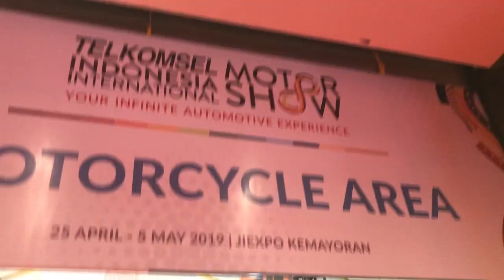Keluyuran di iims19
Video ini diambil pakai iPhone
ada bbrp video lagi yang akan segera di upload spt :

1. BabangRipiw Trailblazer
2. Babang Ripiw DFSK Glory 580
3. Babang Ripiw Santa Fee (GRAND)
4. BodyCam Footage.

so basicly ini video kompilasi dari footage2 yang gw ambil di iims19 kali ini. enjoy